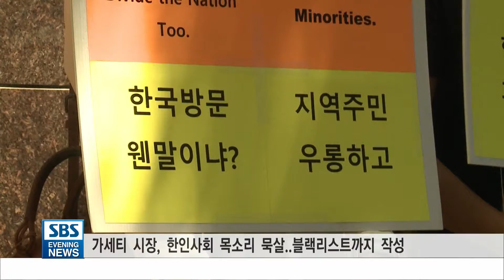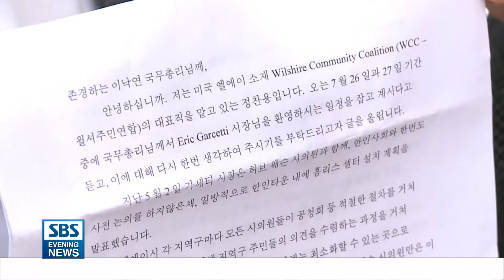가세티-데이빗 방한 반대 서한.."총영사 수령 거부"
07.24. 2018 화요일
공개적으로는 수령할 수 없고 이메일로만 받겠다는 입장이었습니다.